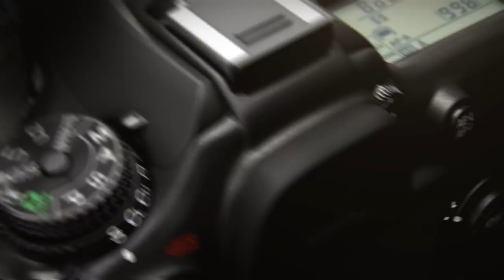Nikon D7200 Product Video [English]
Step up to excellence with the Nikon D7200. This nimble DX-format D-SLR delivers sumptuous stills, excels at video, and is fully connected. It’s fast, versatile, and ready to match your every ambition.

The Nikon D7200 is all about perfection. Class leading autofocus inherited from Nikon’s legendary professional cameras ensures precise subject acquisition down to -3 EV. A dedicated menu for movie settings and advanced options for audio control give moviemakers more flexibility. For the first time, the exhilarating image quality, low-light capabilities and speed of a Nikon DSLR are available with the convenience of built-in Wi-Fi® and Near Field Communication (NFC).

Functions for light trail photography and smooth time-lapse movies extend creative options, and NIKKOR lenses ensure rich detail.

Whether you're a passionate photographer or videographer looking for a tool to ignite your creativity, a pro in need of a nimble second camera or someone looking for an ideal blend of versatility and convenience, the D7200 is ready for your challenge!